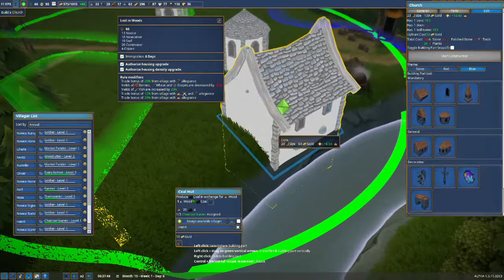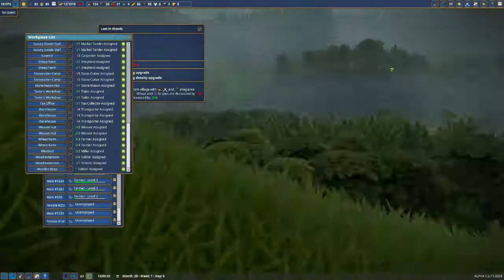Foundation - Gameplay Timelapse 8x - (Part 2)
Part 2 of epic village creation, don't miss.